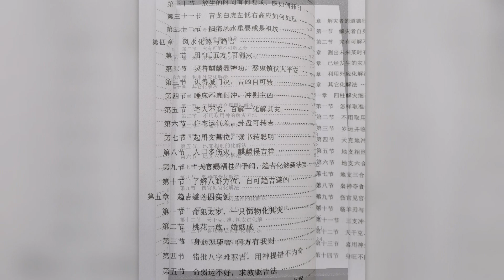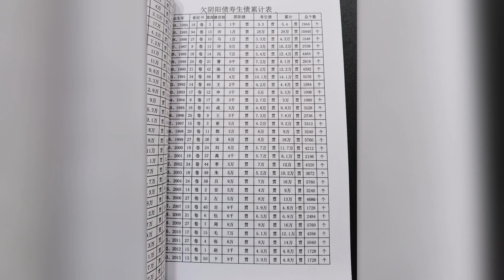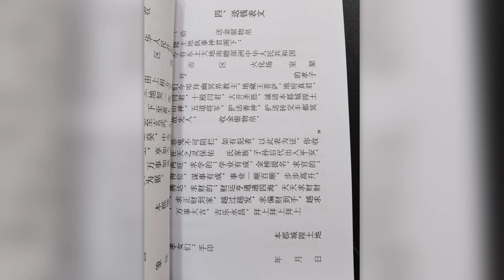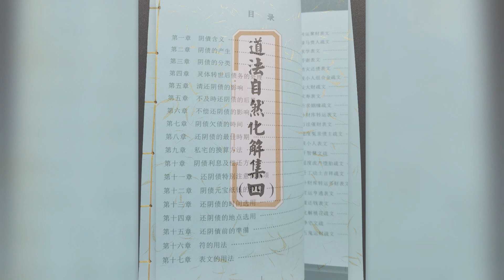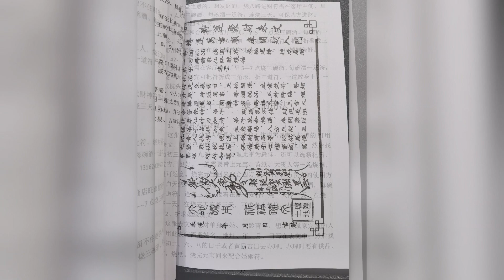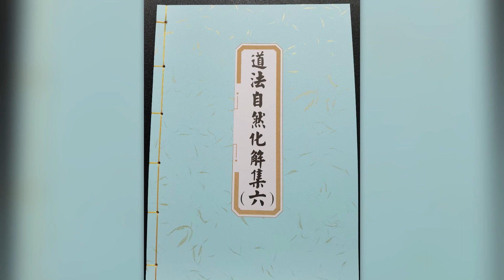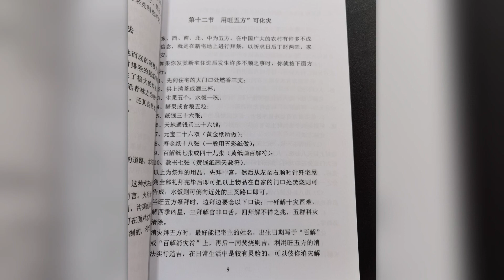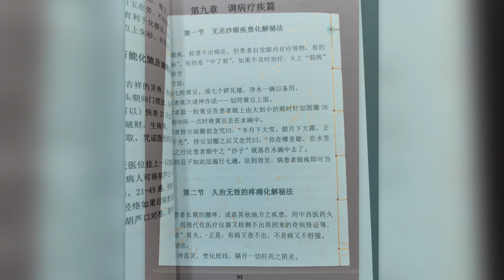书籍《道法自然化解集》 (1~6集) 共6本 道教各派法本系列书籍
视频是书籍《道法自然化解集》 (1~6集) 共6本 部分内容